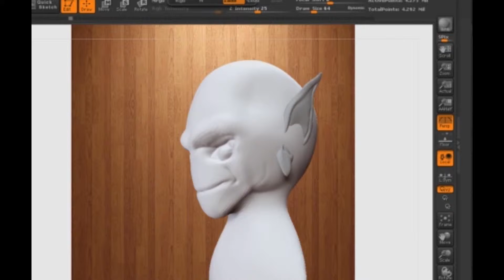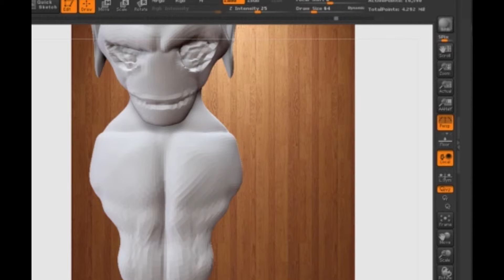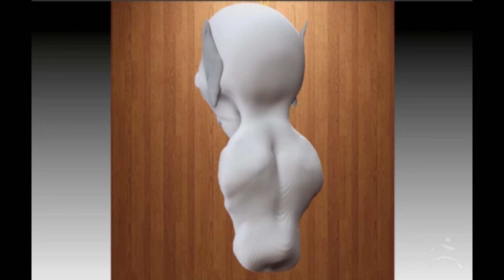One of my characters im working on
just one of the characters im working on in zbrush. hope you all like...